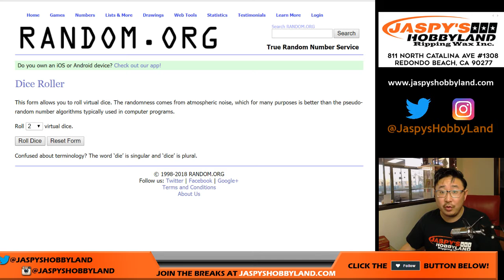We., 03/28/18 - 2018 Topps Tribute MLB - ANGELS SPOT RANDOM #4